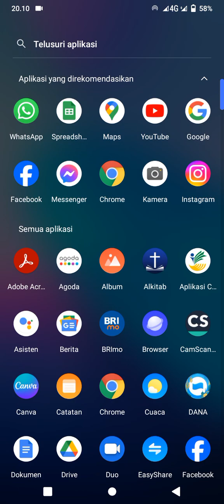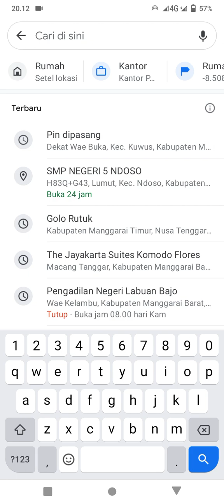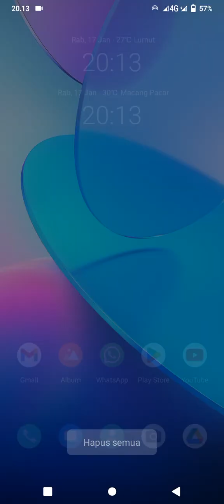Cara Mencari Titik Kordinat // Latitude & Longitude di Google Maps